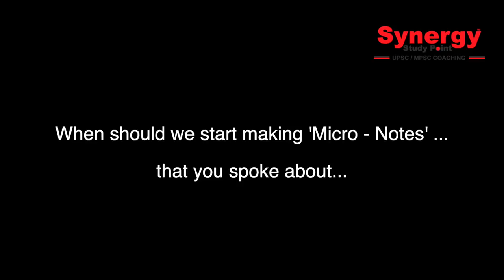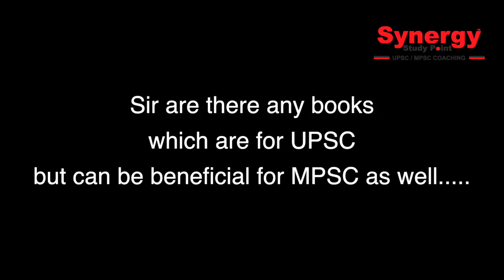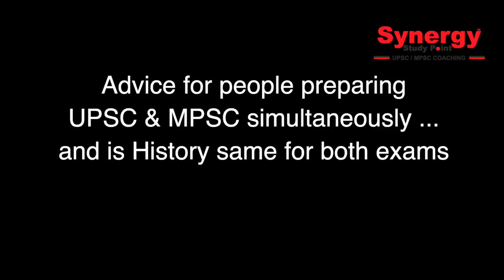Popat Omase MPSC Mains 2018-19 Speech Synergy Study Point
MPSC परीक्षेत यंदा महाराष्ट्रात चौथ्या क्रमांकाने उत्तीर्ण झालेल्या आणि उपजिल्हाधिकारी पदी निवड झालेल्या सिनर्जियन पोपट ओमासे यांनी राज्यसेवा मुख्य परिक्षेच्या अभ्यासाची रणनीती कशी असावी यासंदर्भात विद्यार्थ्यांशी केलेले हितगुज
Synergy Study Point, PUNE as a UPSC Coaching Institute, strive to have an undivided focus on creating success stories as the Unique Selling Proposition. Located at the education hub Pune, Maharashtra, Synergy is undoubtedly a leading coaching institute for Civil Services (UPSC) and State Services (MPSC) Examination, in India.  In past 11 years, with the focus on quality teaching, we have created unparalleled track record and 500+ success stories in Civil Services (UPSC) and State Services (MPSC) Examination.Teaching is a noble profession; we are committed to its values. We truly feel that the field of education needs to maintain its sanctity even with more caution during such changing times. We at ‘Synergy’ intend to ignite minds of thousands of capable and deserving young graduate population of the nation and guide their aspirations to succeed in competitive examinations to its conclusion.